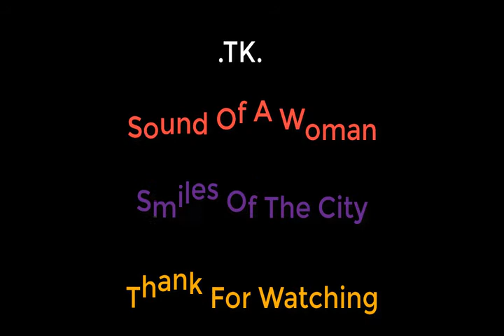The Mary Tyler Moore Show TV colorized Film S01E21 "The Boss Isn't Coming to Dinner"